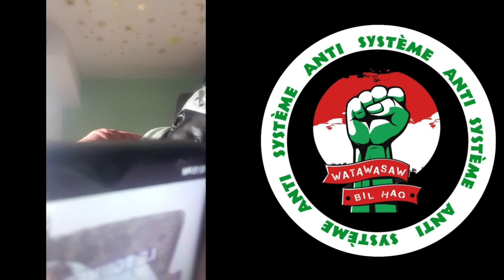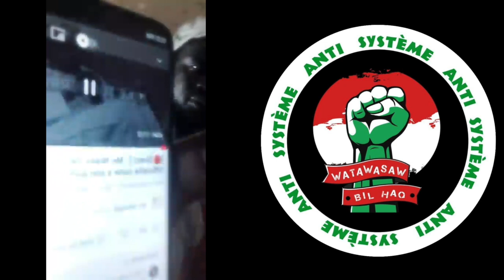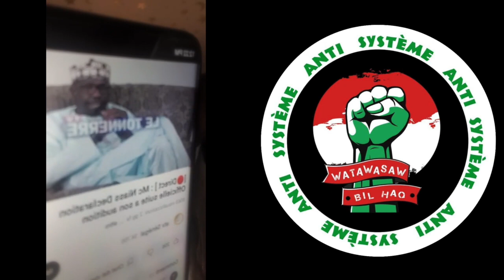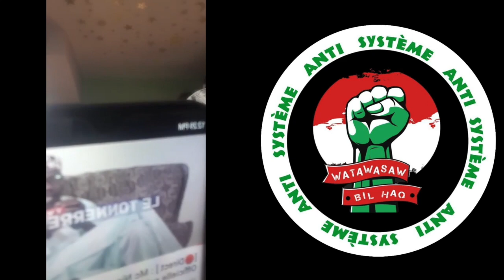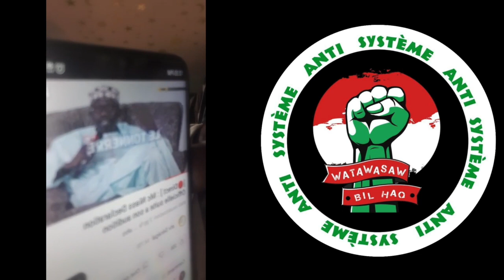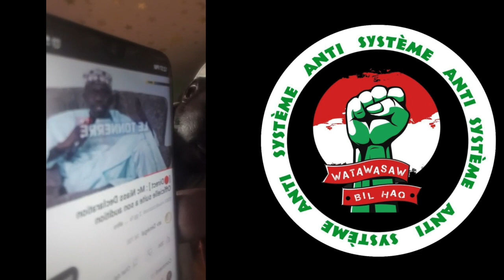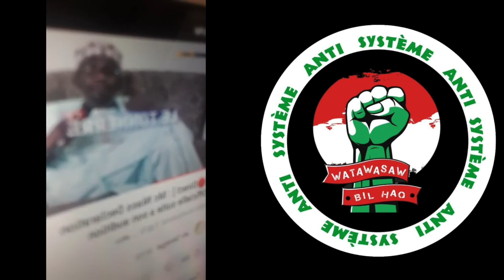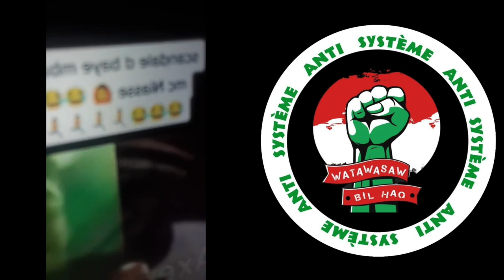Doomi Sokhna Ay Door Le